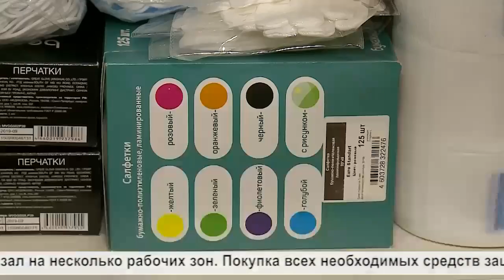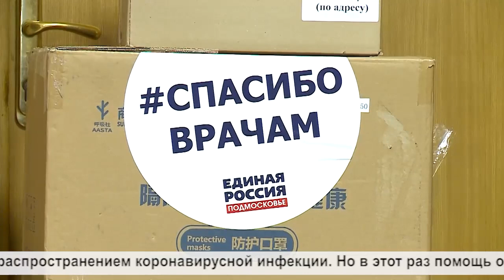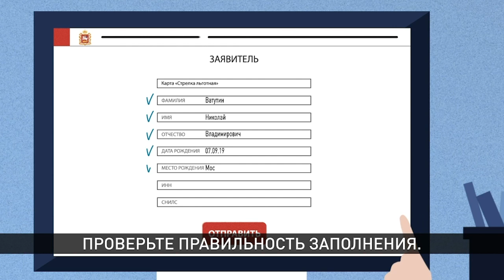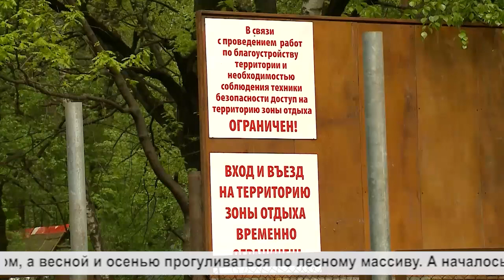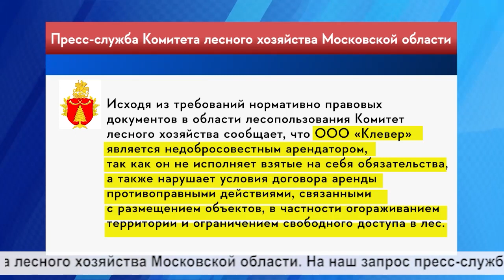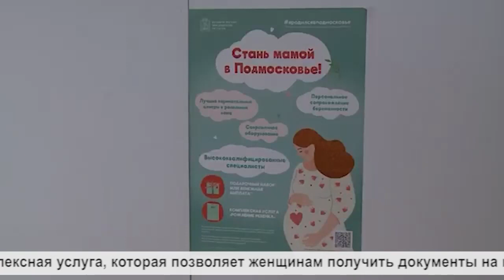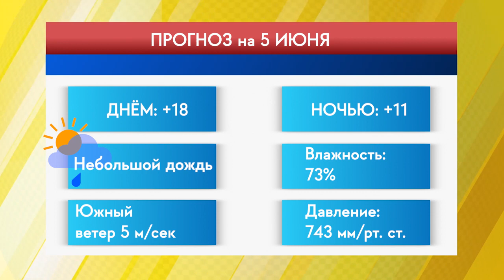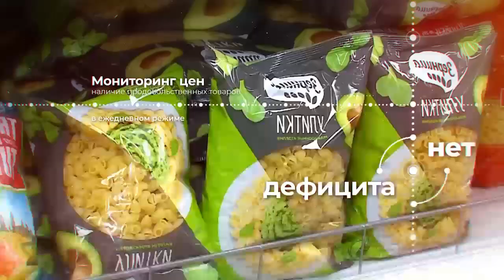Информационная программа «День» от 04 июня 2020. Первый мытищинский (12+)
Информационная программа «День» от 04 июня 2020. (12+)